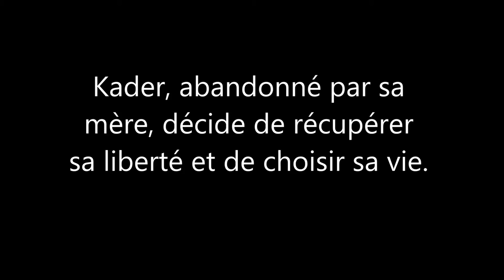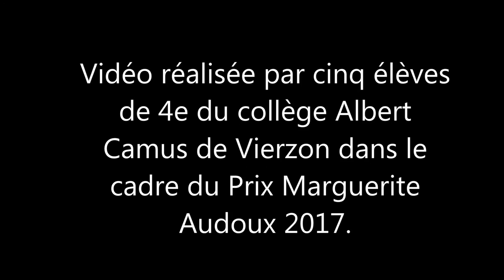Book-trailer de "La Belle rouge" de Anne Loyer/ Prix Marguerite Audoux 2017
Bande annonce réalisée par cinq élèves de 4e2/4e5 du collège Albert Camus dans le cadre du Prix Marguerite Audoux 2017. Travail mené au CDI avec le professeure documentaliste Pascale Balouzat.